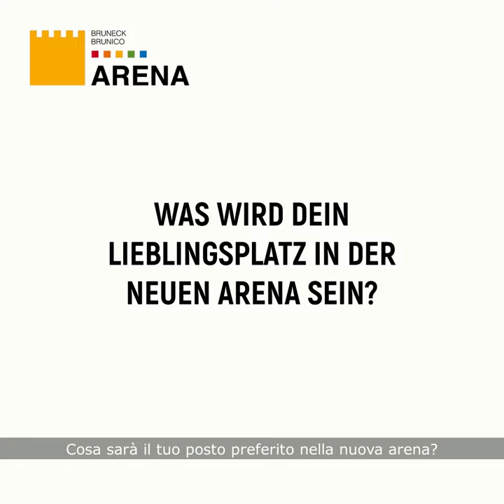Nachgefragt | Intervistato...Daniel Glira - HC Pustertal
🎥 Das erste Heimspiel des HC Pustertal findet heute Abend in der neuen Intercable Arena statt. Der Pusterer Wolf Daniel Glira freut sich schon und erzählt im Video was sein neuer Lieblingsplatz sein wird 🏒🤩

🎥 La prima partita in casa dell'HC Val Pusteria si svolge stasera nella nuova Intercable Arena. Il lupo pusterese Daniel Glira non vede l'ora e ci racconta nel video quale sarà il suo nuovo posto preferito 🏒🤩